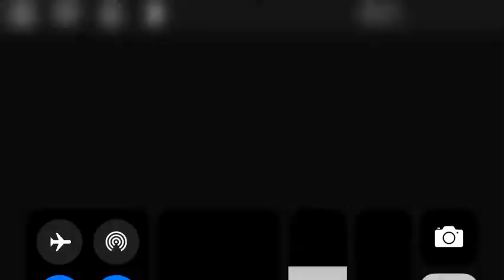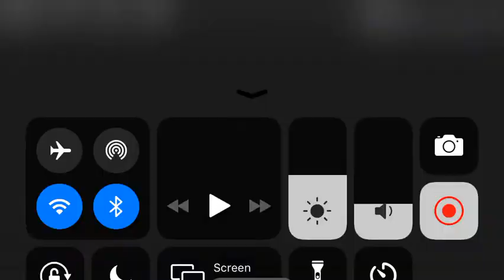Piggy: Hospital! Chapter 6!